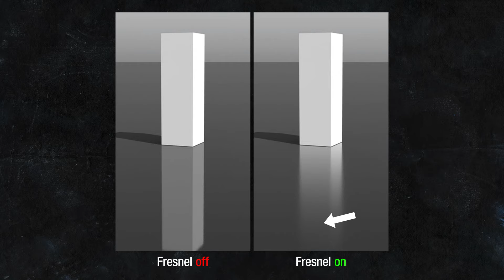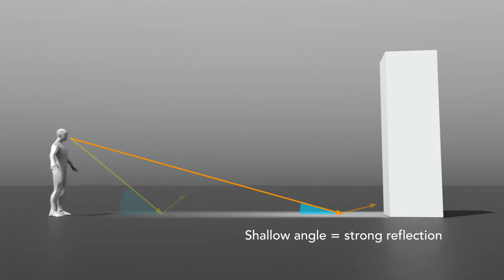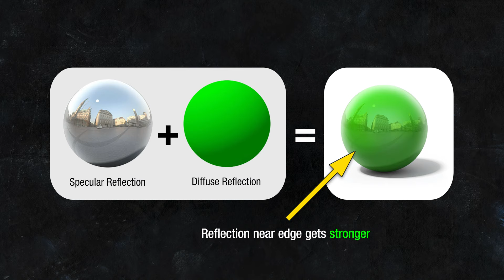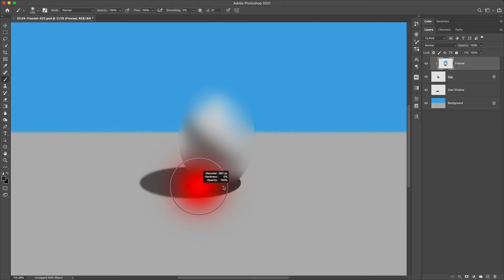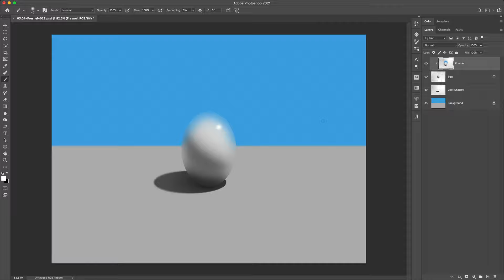[TSC 05.04] The Fresnel Effect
This is a theory lesson from the Shading Course.

0:00 The Fresnel Effect
00:27 Fresnel in 3D Programs
01:27 Real-World Example
01:47 Specular + Diffuse Reflection
02:48 Fresnel Effect in Paintings
03:23 Fresnel Effect Painting Demonstration

FOLLOW DORIAN

ABOUT DORIAN

I draw, paint, sculpt, and teach. On this channel, you can find tutorials about each of these topics. I love organizing information, and my ambition here is to provide practical insights that help you become a better artist.